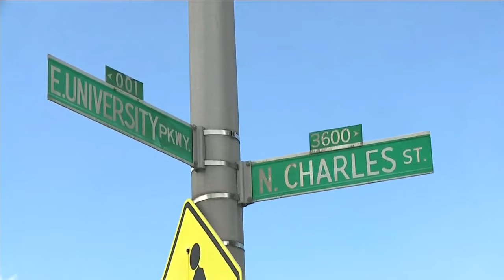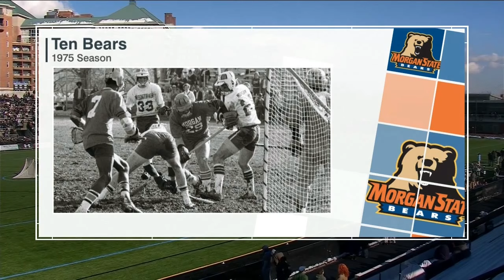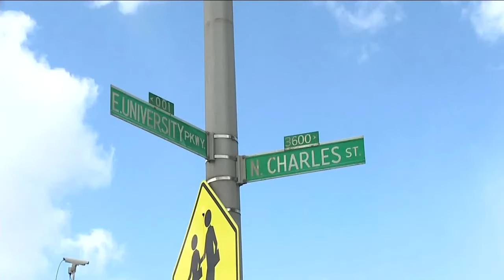2024 Lacrosse Loyola MD v Johns Hopkins (Full Game) College Lacrosse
20th-ranked Loyola Maryland v 9th-ranked Johns Hopkins (Full Game) Men’s College Lacrosse
Start: 12:00 pm EST
Location: Homewood Field, Johns Hopkins University, Baltimore, MD
Video source: ESPN